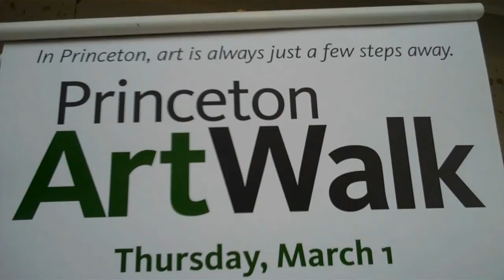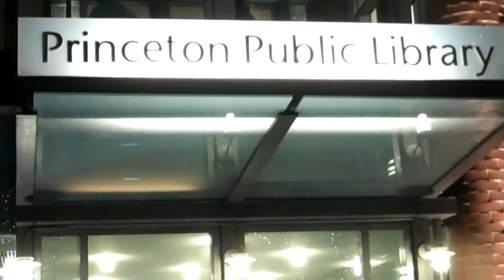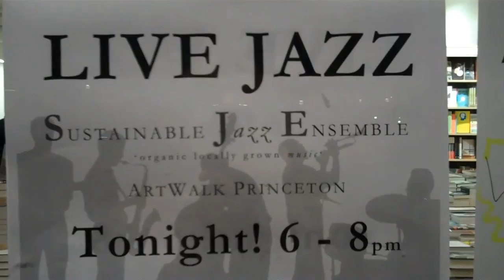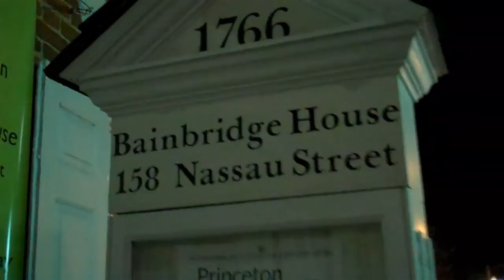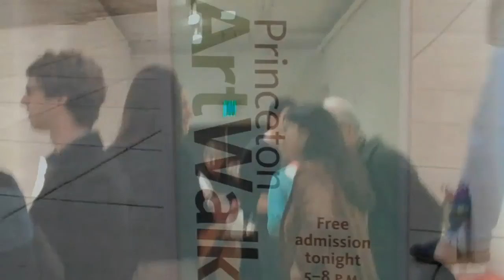Princeton Art Walk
ArtWalk features lively downtown arts community of Princeton, N. J. Here are some venues that provided an enjoyable evening.